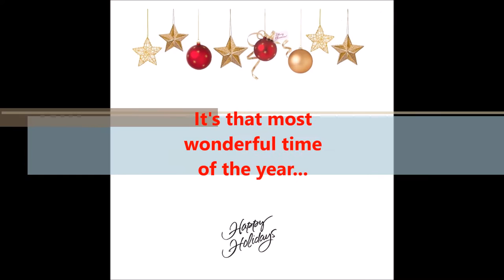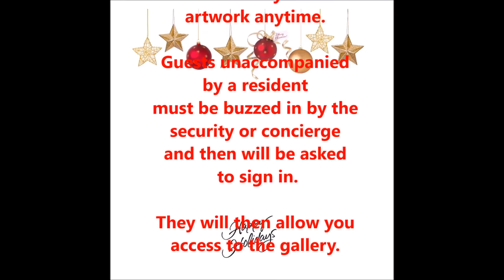Holiday Art Show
A Holiday Art Show with all artwork under 20 inches.  Perfect as gifts!  Nine artists:  Andrew Stelmack, Mark Uhre, , Rick McMillan, Emily Mllar, Lori Klassen, Lori Mirabelli, Dan Nuttall, Julie Himel and Morgan Jones.

Two Locations in Liberty Village, Toronto:

Liberty Market Lofts Gallery, 5 Hanna Avenue
Liberty Place Gallery, 150 East Liberty

You will need to be let in by the concierge or security and sign in before being let into the gallery.